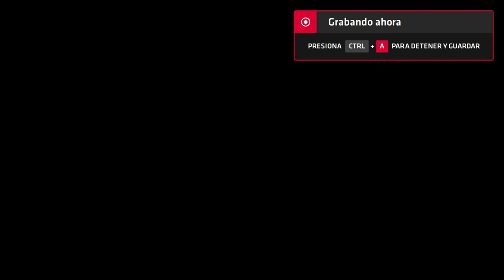Neptune777 Forza MAX New Generation 2020 08 29 3D 41